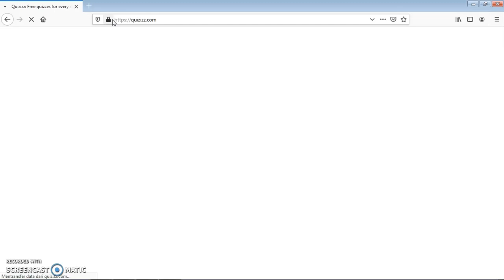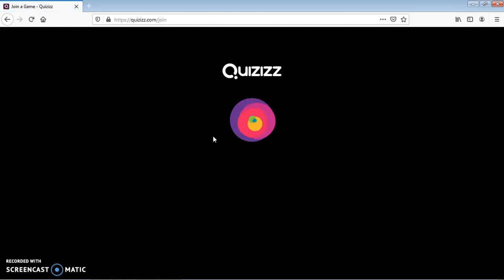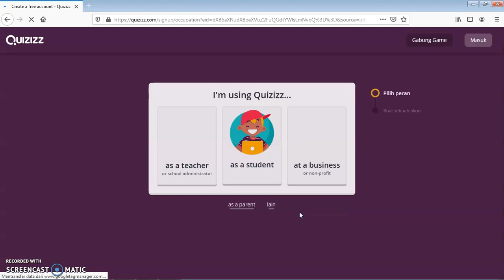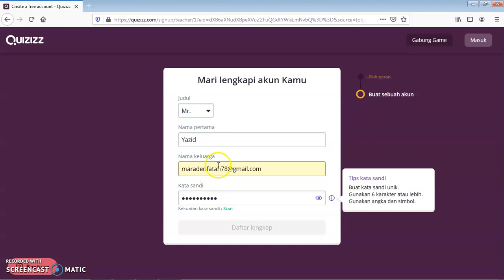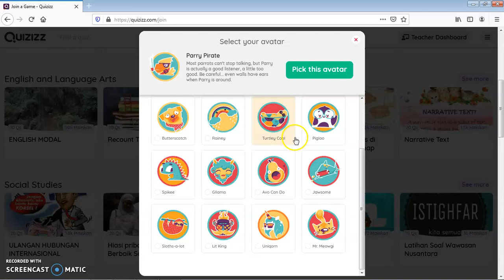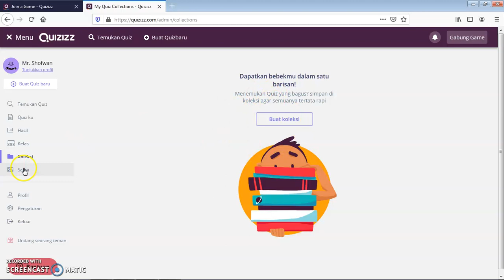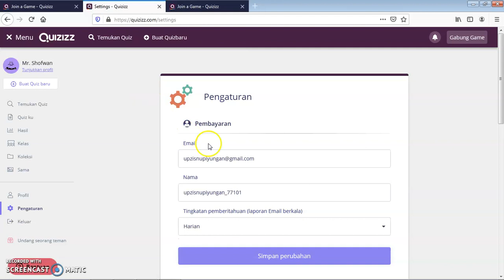Mengenal dan Membuat Akun Quizizz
1. Buka quiziz
2. Masukkan email
3. Sign up